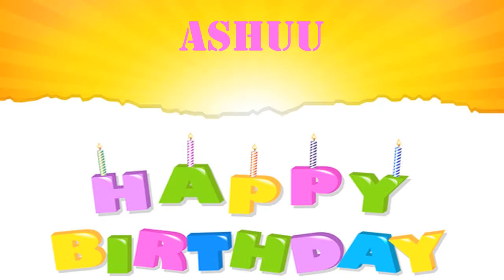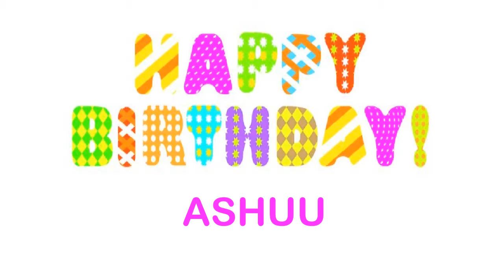Ashuu wishes Mensajes